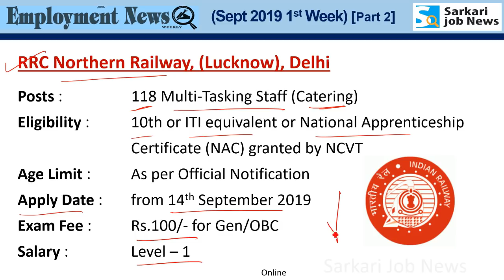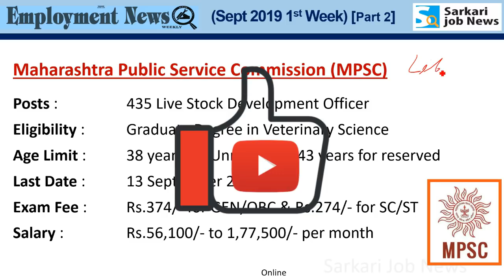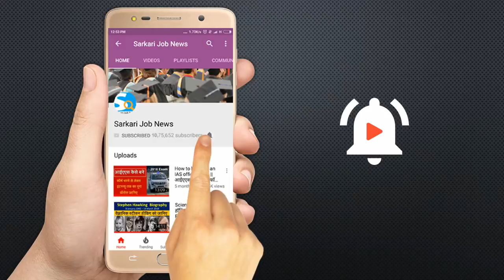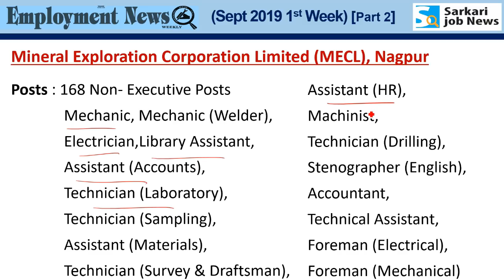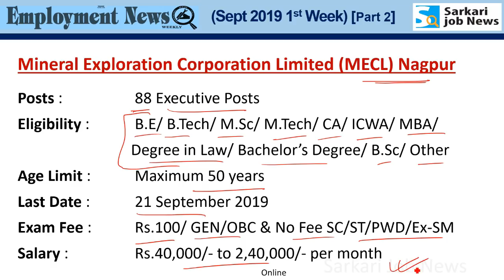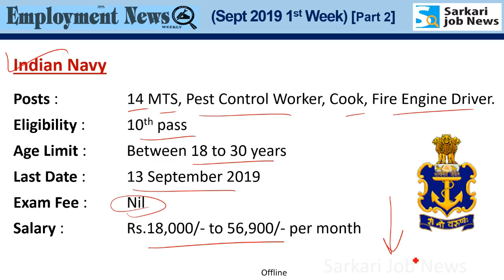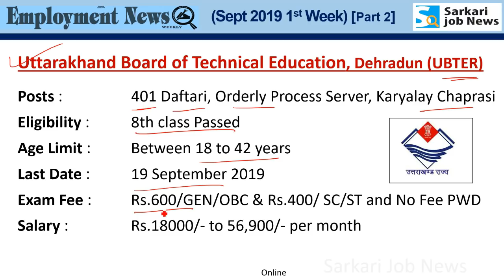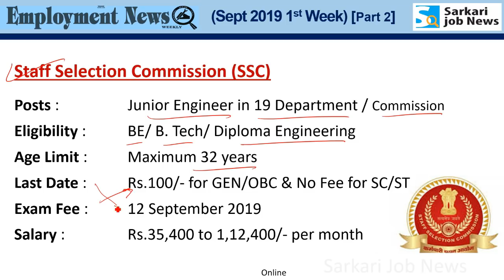रोजगार समाचार : September 2019 1st Week (Part 2) : Govt Jobs - Employment News | Sarkari Job News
Job Details-

Hi friends, Video me Rojgar Samachar or Employment News epaper ka Job information hai. Ye September 2019 1st Week (Part 2) ka details hai. Ye video September 2019 1st Week (Part 2) ka hai.